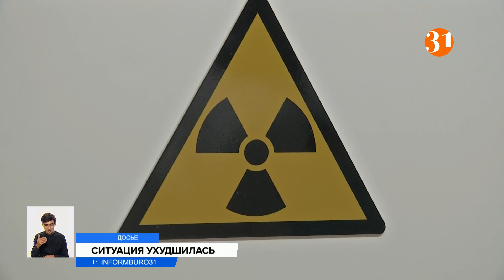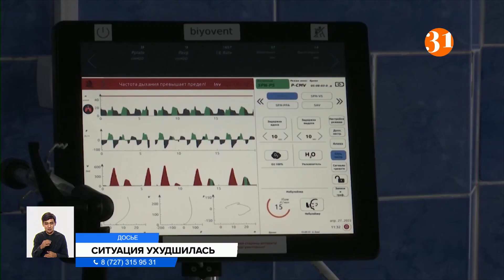Алматы в преддверии четвертой волны коронавируса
Алматы в преддверии четвертой волны коронавируса. Об этом сегодня сообщил главный санитарный врач мегаполиса. У 46 алматинцев уже выявили дельта-штамм. По словам Жандарбека Бекшина, он гораздо опаснее для детей, чем предыдущие штаммы.
ЖАНДАРБЕК БЕКШИН, главный государственный санитарный врач Алматы:
– Среди детей до 14 лет буквально за неделю заболеваемость возросла на 14 процентов. Среди взрослых старше 60 лет – на 6%. Это говорит, насколько патогенен данный штамм, и он действительно нацелен на детей младшего возраста и более старшее поколение.

В целом, число заболевших выросло среди всех возрастных групп. Всего в Алматы, по словам врачей, сейчас циркулируют пять штаммов, в том числе южноафриканский и нью-йоркский. Но более всего опасения вызывает именно дельта. Предполагается, что его в город завезли из Нур-Султана и России. Из 1730 койко-мест для ковидных больных уже заняты 692. При этом число зараженных растет. Так, за последние сутки коронавирус подтвердился у 215 человек.